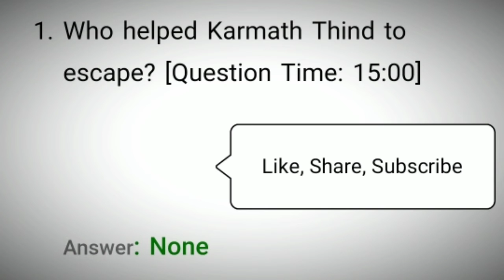Flipkart Kaun Who Did It Quiz Answers Today 22 November 2021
Kaun Who Did it Quiz Answers
Flipkart Kaun Quiz Answers
Today Flipkart Kaun Quiz Answers
Kaun Quiz Answers
22 November 21 Kaun Quiz Answers
22 Nov 21 Flipkart Kaun Quiz Answers
22 November Kaun Who Did It Quiz